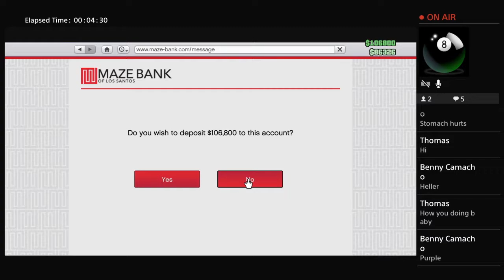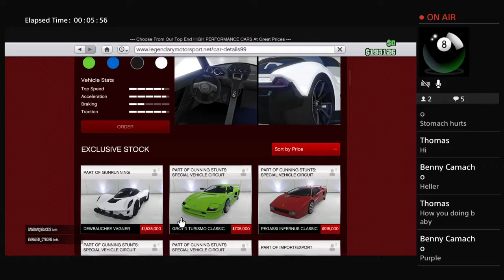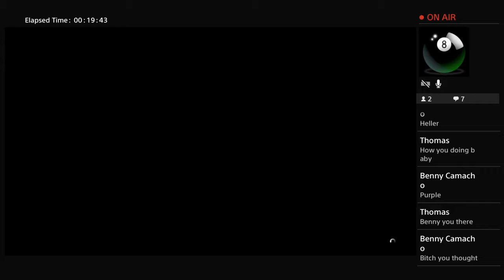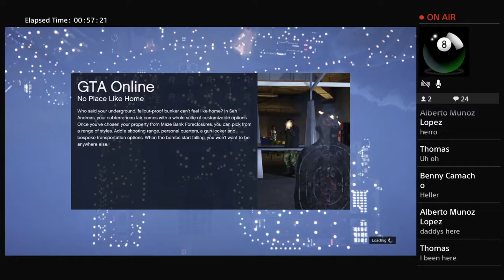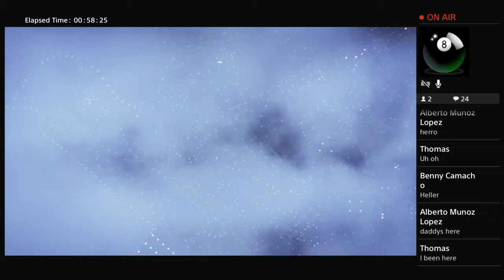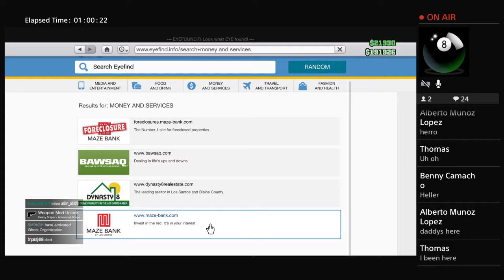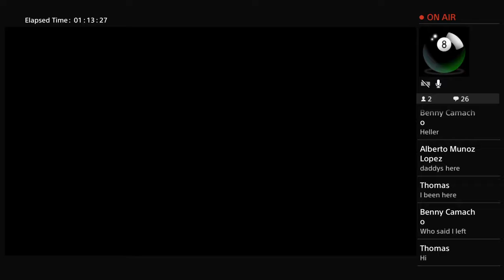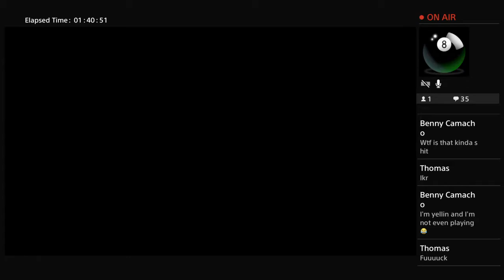X_PR3DATOR_X101's Live PS4 Broadcast